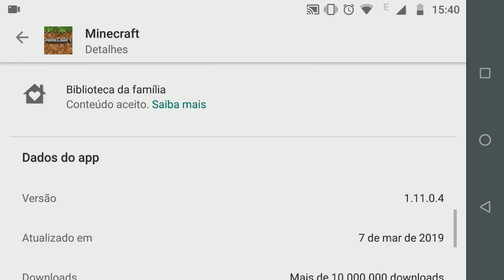NOVA ATUALIZAÇÃO DO MINECRAFT PE 1.11.0.4 BETA SEM ERRO DE ANÁLISE!!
Galera meu canal foi hackeado e roubado, perdi 10k de inscritos!!!

VLWWW!